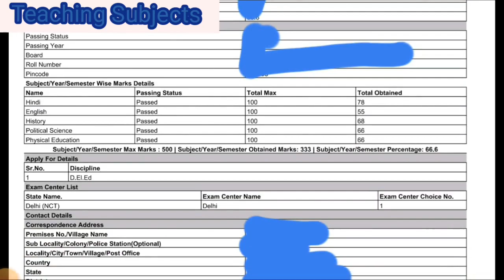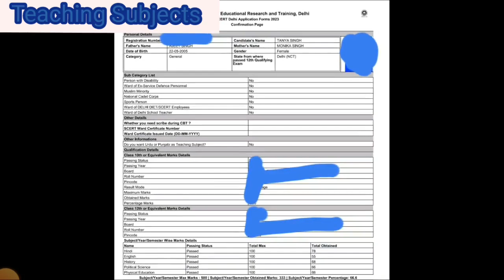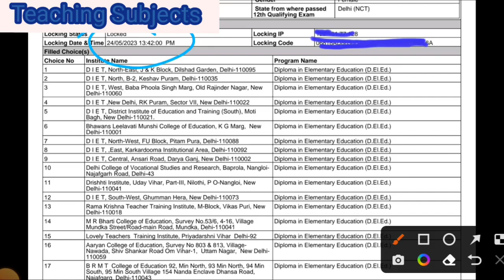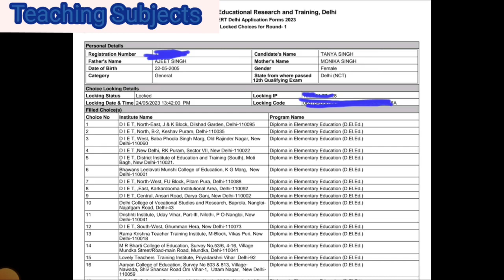Deled Application form Photo || Application Form kesa dikhega || Delhi deled admission || Deled 2023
Hello !! future Teachers.

In this video I am providing Information related to Delhi Diet admission.

It will surely help you.

My All  videos are helpful in  your beautiful DELED  and DIET  journey also for B.ed , B.TC etc. It will also help you all to collect good marks during supervision.

Teaching subjects is useful for teachers and students , also for the artists who want to learn Madhubani art, Sitamarhi painting etc.

Teaching Subjects
Helpful videos for Teachers to develop good teaching skills and crack competitive exams like DSSSB, PRT, PGT, TGT, DELED

We also provide you different interesting lesson plans for better understanding .